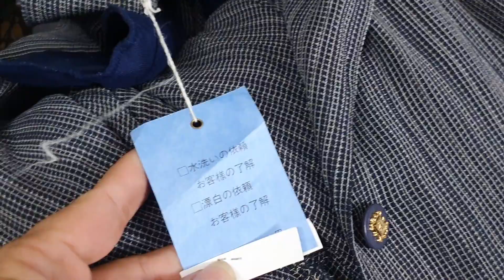thanh lý quần áo sida hàng thùng . 100k cho cả đống. 0966594581